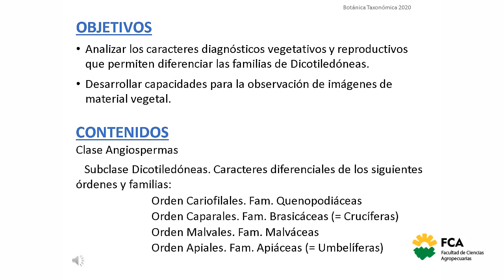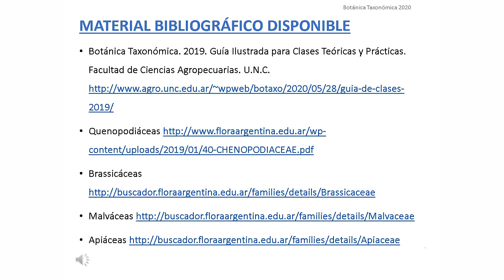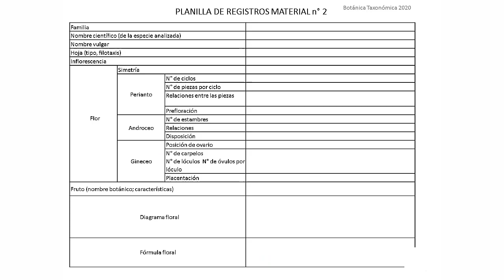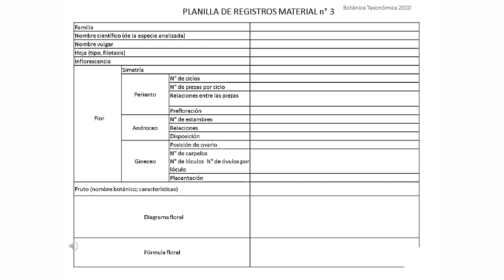Indicaciones para realizar el Trabajo Práctico N° 4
Espacio Curricular: Botánica Taxonómica
Tema: Indicaciones para realizar el Trabajo Práctico N° 4
Docente: Selma Bossa